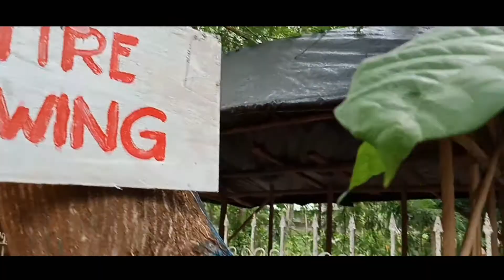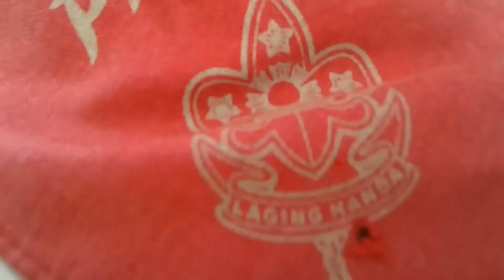UBAYNHS BSP OBSTACLE CHALLENGE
UbayNHS 069 is one of the most prominent and active Scouting Unit in ZanDiDap Council with numerous awards and recognitions received. Its main goal is to produce scouts that will help us in creating a better world and passing on to the next generation a better Philippines.

The BSP Obstacle Challenge was the first permanent obstacle in the entire Schools Division of Zamboanga Del Norte which was blessed by the Dr. Pedro Melchor M. Natividad, LT, Schools Division Superintendent.